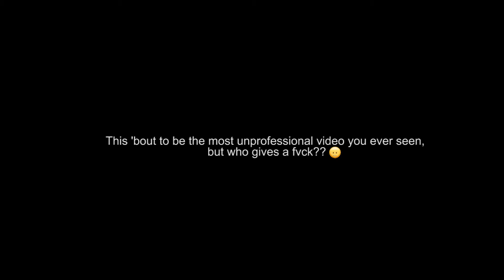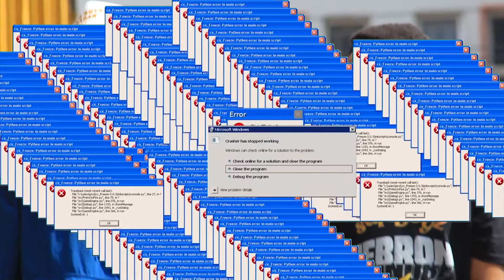SURFBOYZ & AB MOCH - MONA KE PANDEMIC [ALBUM ALREADY OUT]